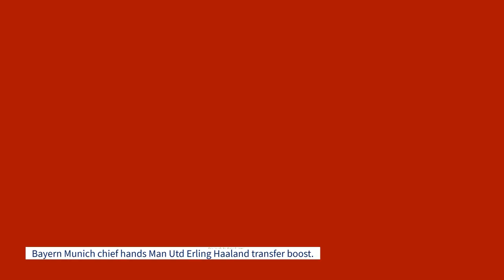Breaking news! Man Utd Erling Haaland transfer boost.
Bayern Munich chief hands Man Utd Erling Haaland transfer boost.

Bayern Munich chief Oliver Kahn has handed Manchester United’s pursuit of sought-after Borussia Dortmund striker Erling Haaland a massive boost.

According to Italian transfer expert Fabrizio Romano, Kahn has played down the Bavarians’ interest in one of the hottest young prospects in European football.

“We have Robert Lewandowski. He’s still going to score 30-40 goals for a few more years,” the ex-Bayern goalkeeper replied when asked about his side’s alleged interest in Haaland.

The Norwegian prodigy has been linked with a blockbuster move away from the Signal Iduna Park, with a host of Europe’s top clubs registering interest in his services.

Due to a clause in his contract, Haaland will be available for around £66million at the end of the season, which is set to trigger a bidding war in summer 2022.

Man United are one of the most interested parties.

However, they’ll have to beat the likes of Real Madrid, Barcelona, Manchester City, Liverpool, Chelsea and PSG to land the in-demand Die Borussen starlet.

Given Bayern’s well-documented habit of signing Dortmund’s best players over the past decade, Haaland’s switch to the Allianz Arena looked like a reasonable option.

The Bavarians were also understood to be monitoring the 21-year-old’s development at Dortmund, but Kahn’s recent statement has effectively withdrawn the perennial Bundesliga champions from the race.

With Munich now out of the picture, Man United’s hopes of securing the services of arguably the most exciting talent in European football have gone up.

Edinson Cavani and Martial to make way for Haaland’s arrival
Despite signing a short-term contract extension in the summer, Edinson Cavani could leave Man United already in January after tumbling down the pecking order at Old Trafford.

After being handed just two Premier League starts this season, the 34-year-old striker is exploring his options away from Manchester, with Barcelona reportedly waiting in the wings.

The veteran forward has lost his place in the team following Cristiano Ronaldo’s return in the final days of the summer transfer window.

Several physical setbacks have further plagued Cavani’s game time this term.

Having become the fourth option in attack behind Ronaldo, Marcus Rashford and Mason Greenwood, the ex-PSG star is keen on linking up with Barcelona to ensure regular first-team football.

The same goes for Anthony Martial.

He has been on the fringes at the Theatre of Dreams for quite some time now.

Like Cavani, the 26-year-old has ended up on Barcelona’s radar, though Ferran Torres’ impending move from Manchester City could close the door for the ex-Monaco forward.

Martial could still secure a switch to La Liga as Sevilla are front-runners in the race to capture his signature in the January transfer window.

But even if he remains for the remainder of the season, the out-of-favour Frenchman would likely wave goodbye to the Old Trafford faithful in the summer.

Getting the duo’s salaries off the books will enable Man United to offer Haaland a lucrative contract as part of their bid to defeat other suitors in a transfer tug-of-war.

Ralf Rangnick’s appointment in November led to speculation about the Red Devils’ intention to use the German’s influence to sign the former Red Bull Salzburg dynamo.

Though those talks remain strictly in the realm of rumours, there’s no doubt the Old Trafford outfit will stake their claim for landing one of Bundesliga’s top goalscorers.